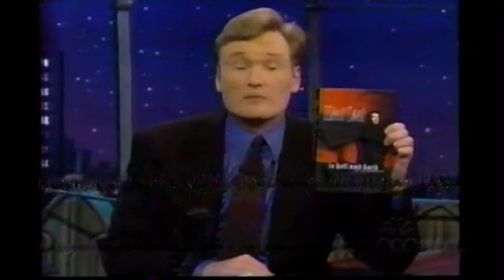Meat Loaf on Late Night October 20, 1999